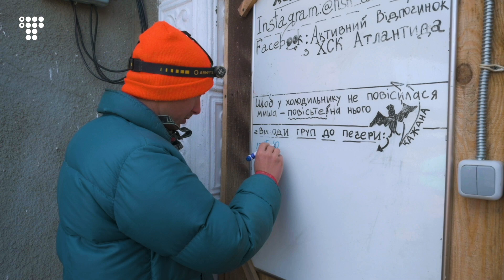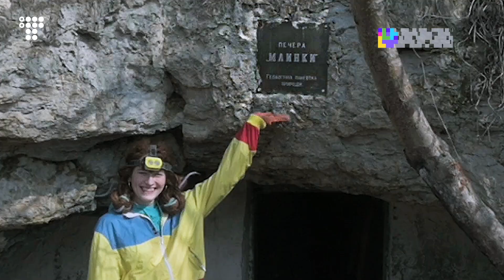Українські печери: Оптимістична, Атлантида, Млинки/ ОкАліна №17. В дорозі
Ви знали, що в Україні знаходиться найдовша гіпсова печера у світі? А про те, що їх більше сотні?
Я вирішила поїхати на Поділля, щоб залізти у три відомих, але не популярних печери. Запрошую вас прогулятися зі мною.
Ви побачите десятки кажанів, вузькі та широкі проходи, кристали, сталактити, сталагміти, підземне озеро, скульптурну виставку під землею, а також дізнаєтесь, чим печери відрізняються і в яку варто поїхати саме вам.
У новому тревел-блозі Аліна відвідує печери Атлантиду, Оптимістичну та Млинки, а наостанок вам підготовлено сюрприз (спеціальний інформативний бонус для ти, хто додивиться до кінця).
Тож вмощуйтеся зручніше та швиденько вмикайте новий випуск.